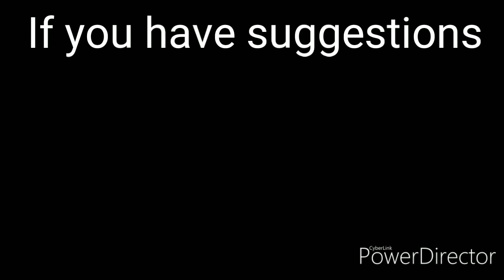Gacha bad lol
Discord join